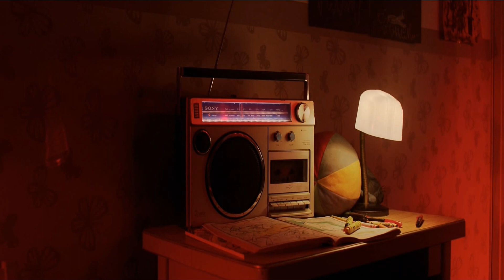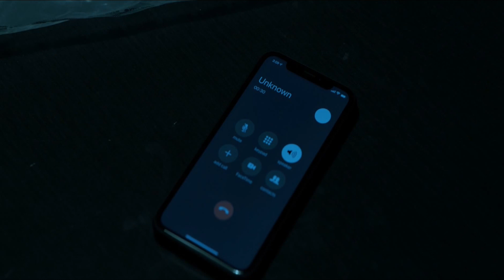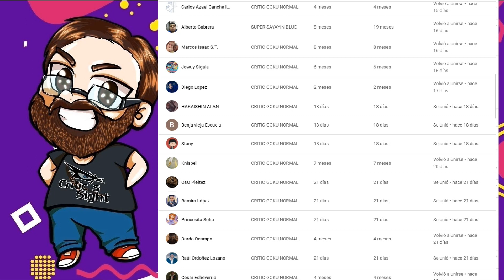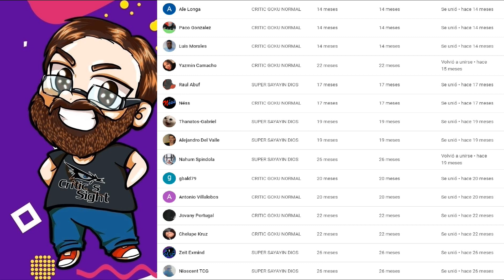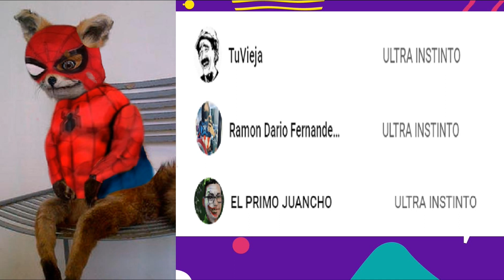MALIGNO MALIGNANT QUE SALIO MAL RESEÑA RESUMEN EXPLICACIÓN TRAMA EL MONSTRUO PELUCA!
En este video reviso esta recien estrenada pelicula que viene de la mano de James Wan y la cual prometia mucho pero para nuestra mala suerte no resulto ser para nada buena